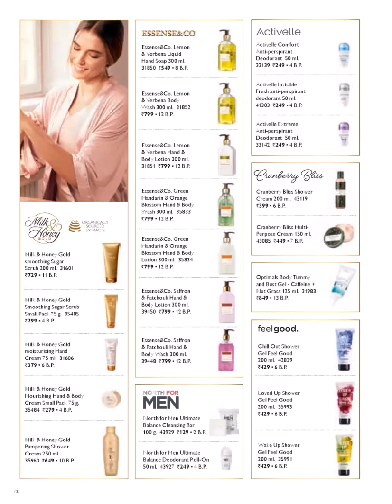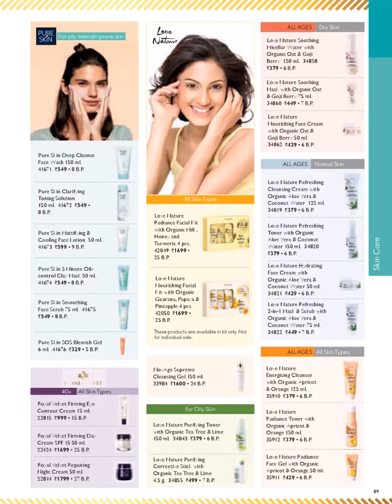ORIFLAME OCTOBER CATALOGUE 2022